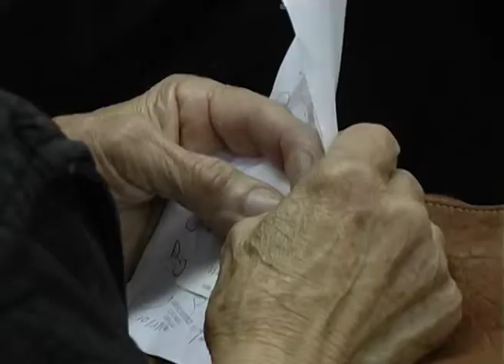PAMI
JUBILADOS DE NUESTRA PROVINCIA SE SUMARON A RECLAMO NACIONAL EN EL PAMI. DENUNCIARON RECORTES EN LAS PRESTACIONES